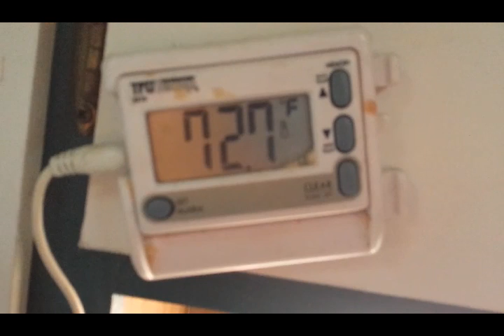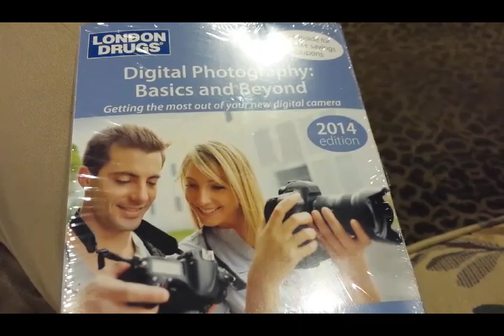The Penny - Day 199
My Strange Life!  I find a penny and have to make a decision!